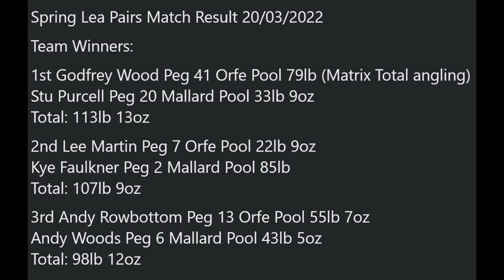Spring lea pairs fishing match 20th March 2022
Well we are back we fished the Spring lea pairs match together
It was a hard day and Rich and i ended up middle of the field but it was a good day with 40 ish anglers in attendance over Mallard and Orfe pools